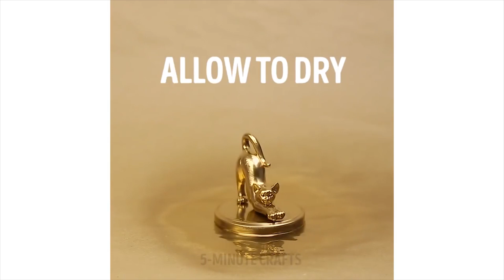GELMİŞ GEÇMİŞ EN SEVİMLİ 33 KENDİN YAP PROJESİ